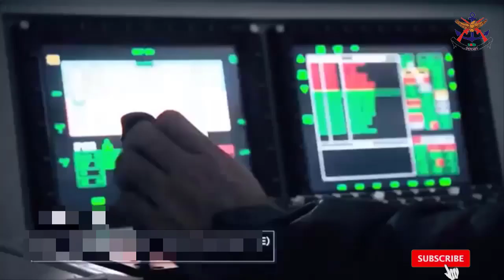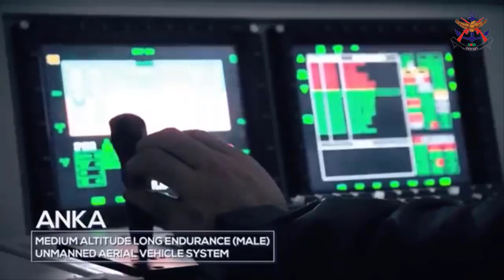পাকিস্তান-তুরস্ক সামরিক সম্পর্ক | যেভাবে নিজেদের সামরিক খাতকে এগিতে নিচ্ছে পাকিস্তান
আমাদের ইউটিউব চ্যানেল থেকে ঘুরে আসুন …

খুব বেশি দিন আগের কথা নয়, পাকিস্তানের সামিরক নির্ভরতা পুরোপুরি ছিল পাশ্চাত্য বিশ্বের ওপর। অল্প সময়ের মধ্যেই পাকিস্তান বুঝতে পারে পাশ্চাত্য দুনিয়ার কিছু সীমাবদ্ধতা আছে।
বিশেষ করে পাকিস্তানের কাছে এফ-১৬ জঙ্গিবিমান বিক্রয় আদেশ বাতিল করার জন্য প্রেসলার অ্যামেন্ডমেন্টের অধীনে এফ-১৬ চুক্তির ওপর মার্কিন অবরোধের সময় বিষয়টি পুরোপুরি পরিষ্কার হয়ে যায়। ওই অবরোধ টি আবার এক প্রকার পাকিস্তানের জন্য আশীর্বাদ হয়ে দাঁড়িয়েছিল।
দেশটি বুঝতে পারে যে সামরিক উৎপাদনে স্বয়ংসম্পূর্ণতা অর্জন করতে হবে, বিশেষ করে দুর্বল অর্থনীতি ও প্রতিটি ফ্রন্টে শত্রু থাকায়।
ছয় বছরের ব্যবধান ও সাশ্রয়ী জঙ্গিবিমান ক্রয়ের চেষ্টায় পাকিস্তান দেশীয় জঙ্গিবিমানের ডিজাইনের জন্য সেই সময় চীন সফর করে. এর ফলে চতুর্থ প্রজন্মের জেএফ-১৭ জঙ্গিবিমানের আত্মপ্রকাশ ঘটে।
১০ বছর পর এখন বর্তমানে পাকিস্তান চীন থেকে কিছু ইলেকট্রনিক সরঞ্জাম এনে নিজেরাই পুরোপুরিভঅবে জেএফ-১৭ জঙ্গিবিমান নির্মাণ করতে সক্ষম ।
জেএফ-১৭ দিয়ে বিমানবাহিনীল ঘাটতি পূরণ সক্ষম হয়েছে পাকিস্তান। কিন্তু পাকিস্তানের অন্যান্য বাহিনীর ক্ষেত্রে কী হবে?
নৌবাহিনীর ফ্রিগেট, আকাশ থেকে নিক্ষেপযোগ্য ক্ষেপণাস্ত্র, ও ড্রোনের জন্য চীনের ওপর পুরোপুরি নির্ভরশীল পাকিস্তান। কিন্তু চীন নিজেই রুশ প্রযুক্তিতে তাদের নৌবাহিনীর বিকাশ ঘটাচ্ছে।
তা যদিও ব্যয়বহুল এবং দেশীয় নয় পুরোপুরি। ২০১৮ সালে পাকিস্তান ১৭ হাজার টনের ফ্লিট ট্যাঙ্কার ক্রয়াদেশ দেয় তুরস্ককে। এটি তুর্কি একটি প্রতিরক্ষা কোম্পানির মাধ্যমে করাচি শিপিয়ার্ডে নির্মাণাধীন রয়েছে।
এটি সম্পূর্ণ হওয়ার পর পাকিস্তান চারটি অপেক্ষাকৃত কম ফিচারের ছোট ফ্রিগেট কোরভেটের ক্রয়াদেশ দেয়। তুরস্কের সাথে এ নিয়ে ১.৫ বিলিয়ন ডলারের একটি চুক্তি হয়েছে পাকিস্তানের সাথে।
ওই সময়ের তুর্কি প্রতিরক্ষামন্ত্রী নুরেত্তিন কানকলির মতে, ১.৫ বিলিয়ন ডলারের ওই চুক্তিটি তুর্কি সামরিক ইতিহাসে বৃহত্তম।
দুটি ADA ক্লাস কোরভেট নির্মিত হবে তুরস্কে, আর বাকি দুটি তৈরি করা হবে প্রযুক্তি হস্তান্তর চুক্তি অনুযায়ী পাকিস্তানের করচি শিপিয়ার্ডে।
পাকিস্তানকে যুক্তরাষ্ট্র সরিয়ে দেয়ার পরও দেশটি আবার মার্কিনিদের কাছে গিয়েছিল অ্যাপাচি হেলিকপ্টার কেনার জন্য। এবারও যুক্তরাষ্ট্র এসব হেলিকপ্টার পাকিস্তানের কাছে বিক্রি করতে অস্বীকার করে।
ফলে পাকিস্তানকে পুরনো AH-১ কোবরা হেলিকপ্টার পরিবর্তনের জন্য বিকল্প চিন্তা করতে হয়েছে।
অ্যাটাক হেলিকপ্টার কেনার জন্য পাকিস্তান দুটি অ্যাটাক হেলিকপ্টার বাছাই করে :1টি  চীনা জেড-১০ ও তুর্কি T-১২৯ অ্যাটক।
বেলুচিস্তানের উত্তপ্ত মরুভূমি থেকে উত্তরের শীতলতম স্থানে অ্যাটাক হেলিকপ্টার ব্যবহারের কয়েক মাসের প্রবল প্রয়াসের পর পাকিস্তান সিদ্ধান্ত নেয় তুরস্কের টি-১২৯ অ্যাটক হেলিকপ্টার কেনার। কারণ এই হেলিকপ্টারের ইঞ্জিন অনেক বেশি শক্তিশালী।
আর এই হেলিকপ্টার টি তুরস্ক অ্যামেরিকার ডিজাইন সহায়তায় তৈরি করেছে। ২০১৮ সালের ২৫ মে পাকিস্তান ৩০টি টি-১২৯ অ্যাটক হেলিকপ্টারের ক্রয়াদেশ দেয়।
তবে এসব হেলিকপ্টারের ইঞ্জিনের রফতানির লাইসেন্স দিতে যুক্তরাষ্ট্র অস্বীকৃতি জানানোর কারণে দুই বছর পরও হেলিকপ্টার গুলোর উৎপাদন শুরু হয়নি।
কেবল এটিই নয়, পাকিস্তানের সাথে এফ-১৬ চুক্তি করতেও অস্বীকৃতি জানায় যুক্তরাষ্ট্র। ফলে পাকিস্তানকে পুরনো ব্লক ১০/১৫ এফ-১৬এ অর বি আধুনিকায়নের জন্য তুরস্কের দ্বারস্থ হয়।
এর আওতায় পাকিস্তানের এফ-১৬কে সর্বশেষ এফ-১৬ মানের আধুনিকায়ন করে দেয় তুরস্ক। এছাড়া পাকিস্তানের তিনটি সাবমেরিনও হালনাগাদ করে দিচ্ছে তুরস্ক।
বিশেষজ্ঞদের মতে, দুই দেশের মধ্যে সামরিক সহযোগিতা ভবিষ্যতে আরো বাড়বে। কারণ পাকিস্তান সামিরক ড্রোন, রাইফেল ও জাহাজবিধ্বংসী ক্ষেপণাস্ত্রের ক্রয়াদেশ দিতে পারে তুরস্ককে সেই সাথে তরস্কের ড্রোন এবং অন্যান্য সামরিক সক্ষমতা বেশ ভালো।